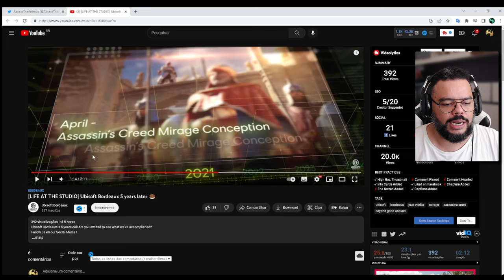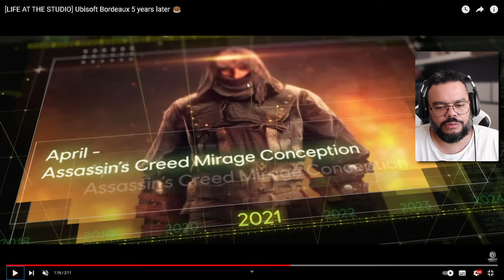NOVAS IMAGENS OFICIAIS DE ASSASSIN'S CREED MIRAGE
Novas imagens oficiais de Assassin's Creed Mirage foram mostradas ainda hoje no canal oficial da Ubisoft Bordeaux e neste vídeo falamos sobre elas.

- Jogue comigo
- Emotes únicos
- Grupo exclusivo no WPP e muito mais!!!

Caixa Postal: 4455
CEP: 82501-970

Temos um Grupo de Ofertas no Telegram!

AGRADECIMENTOS
Kallil Augusto